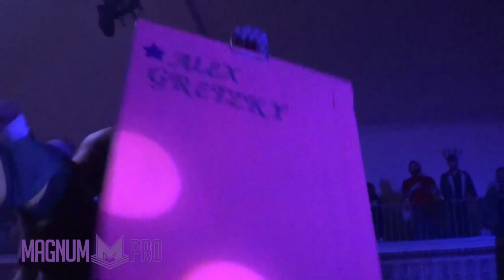Magnum Wrestling Presents Rock N Wrestling featuring Arson City